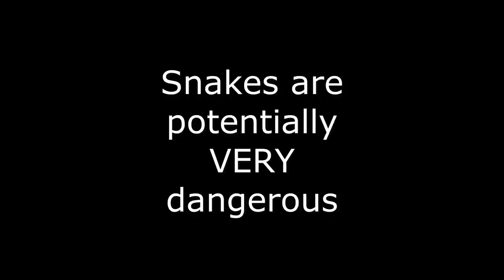Big Angry Snake, Black Snake Looks Like A Cobra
The Red Belly Black Snake is a dangerously venomous and iconic Australian snake, however it has quite a placid temperament, especially when compared to other snakes in the areas that it is found.
While being dangerously venomous, the venom toxicity is not even close to that of the Eastern Brown snake, or even the Tiger snake, 2 snakes that it shares habitat with.
In fact, a bite from a Red Belly Black Snake is unlikely to result in death to an adult, but is believed to be very painful and will make you very sick.
As with any snake, the best thing to do if you see one is just walk around it and give it space to get away.  The aim of this video is to prove that snakes just want to get away and hide.